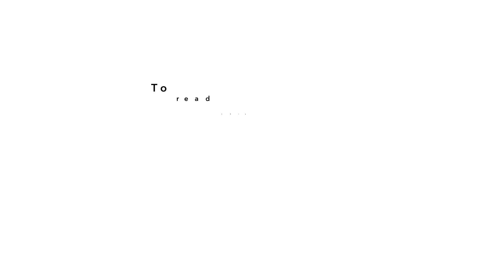Parshall Resource Center Review - Parshall, ND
In comparison to other economical recovery facilities, Parshall is somewhat lacking on paper. Still, when put in context of the community it serves, they’re exactly what they claim to be: a simple community resource, intended for citizens of the Indian Reservation to guide and support other tribal members on their journeys to sobriety.

Parshall Resource Center Cost
Parshall Resource Center Cost: Sliding scale. Read more rehab reviews:

Rehab Reviews
Rehab Cost
Rehab Location